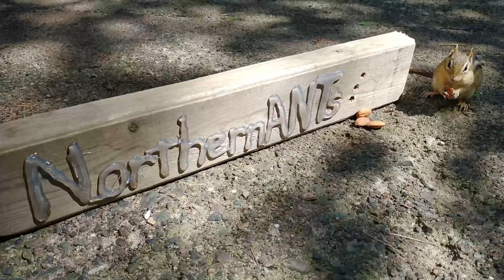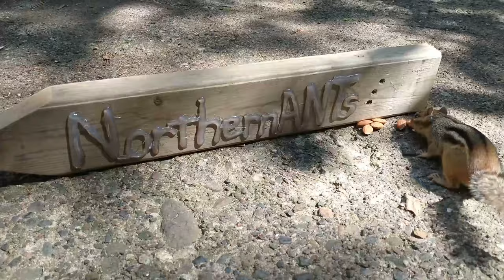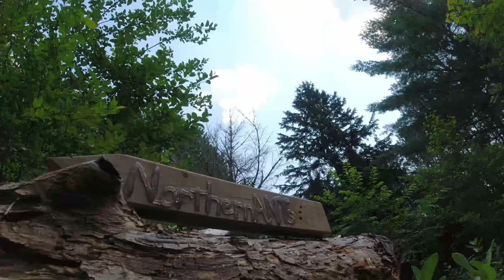Welcome to NorthernANTs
0:00 Welcome
0:19 AntKeeping
0:39 Marks Bee Bizz, Bee and wasps removals and Beekeeping
0:47  Gaming
1:06  Fishing
1:26  Snowmobiling
1:50   Wildlife, Animals and Birds
2:47  Subscribe it is free and hit the Bell for future updates
3:02  Video clips from the Channel